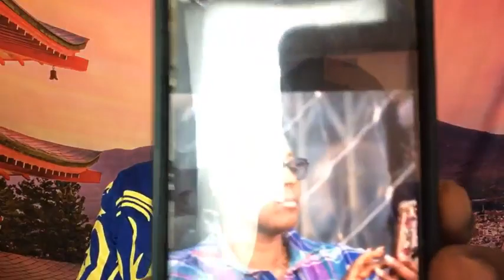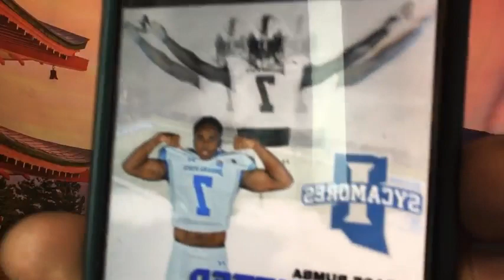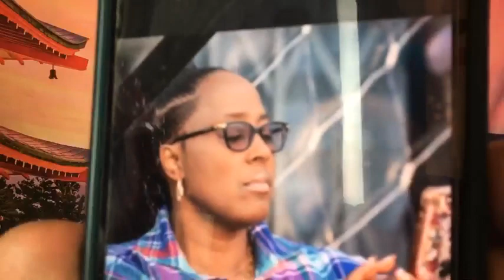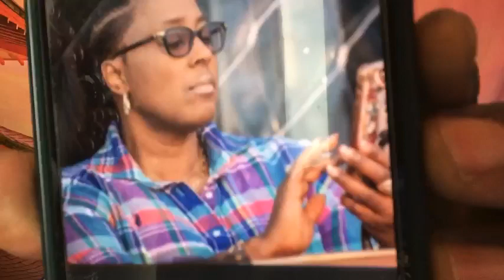LE SECRET DU SUCCÈS DE NOS ENFANTS AUX USA AVEC MAMAN JEANINE Jeanine Vita Bumba